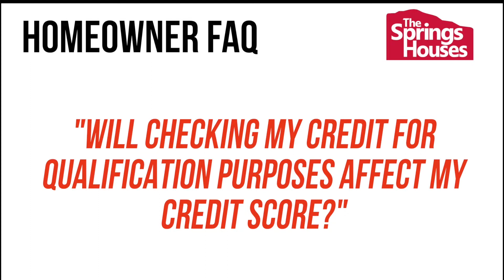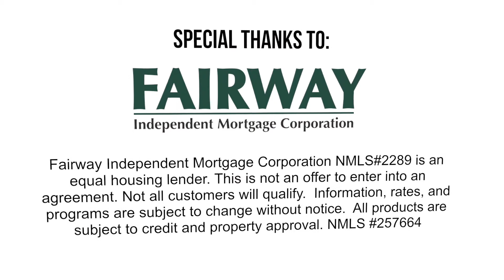Episode 01 - Credit Pulls with Fairway Mortgage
In this episode learn all about how your credit may be affected when a lender checks your credit.